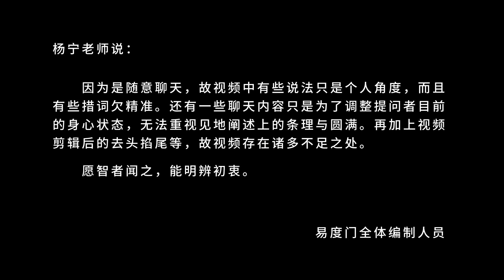用正向思维 易度门 聊天室汇辑2017年10月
用正向思维
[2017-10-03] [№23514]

Last update at 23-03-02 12:48:23

关于杨宁老师：
敬请大家持续关